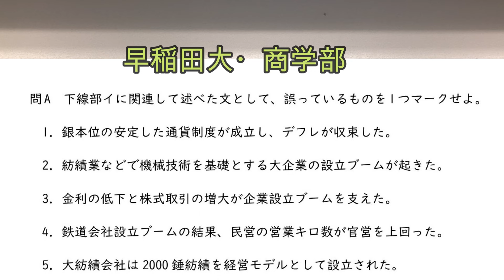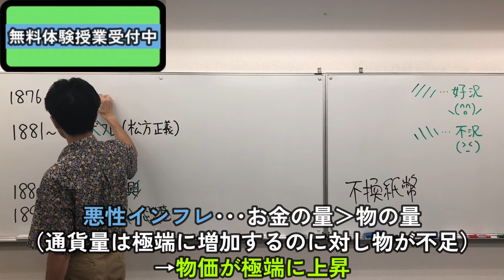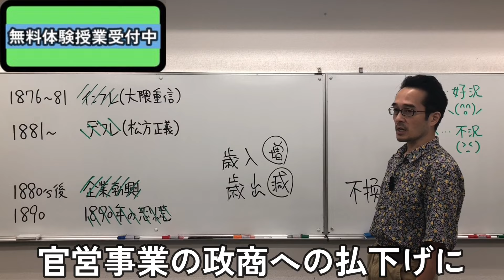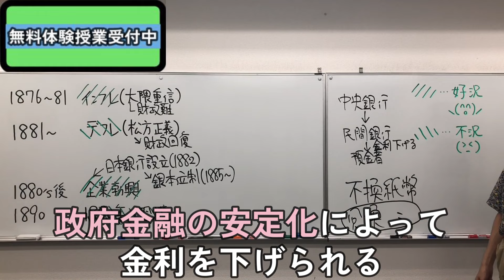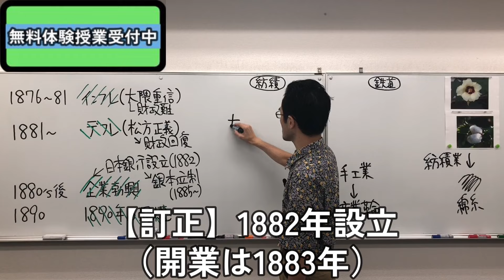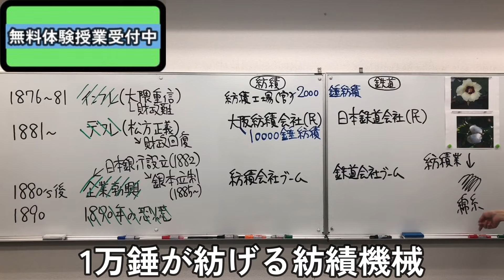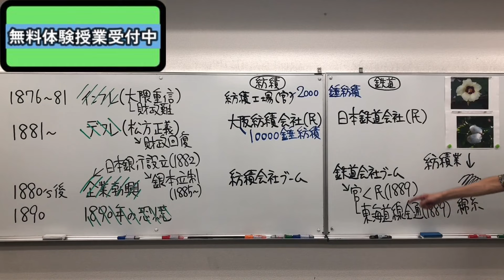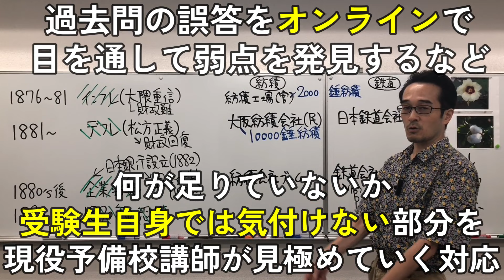【日本史】近代産業革命、ちゃんと分かってる？ 難関大合格のために必要な日本史の知識について確認していきます。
■日本史を何とかしたい受験生の無料相談も一年中いつでも受け付けています。
LINEからの場合「日本史相談」とだけ入れてもらえれば対応します。

相談ありましたら、まず現在の状況を伺い、志望校、受験までの残り日数に応じて勉強の方向性・日程を見極めていきます。多くの受験生を合格に導いてきた15年キャリアの現役予備校講師が１人１人と向き合い、勉強法に誤りや改善の余地がないか探りながら現実的な合格を勝ち取っていきます。

大学受験予備校での日本史講義を動画編集し公開しています。